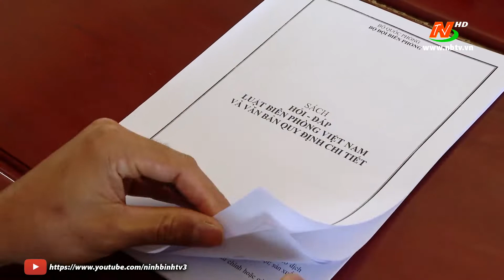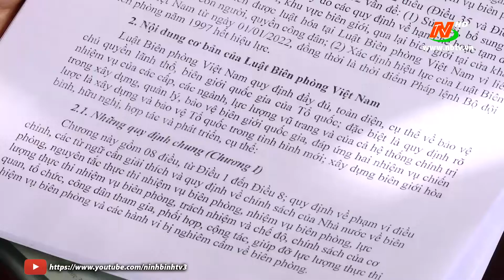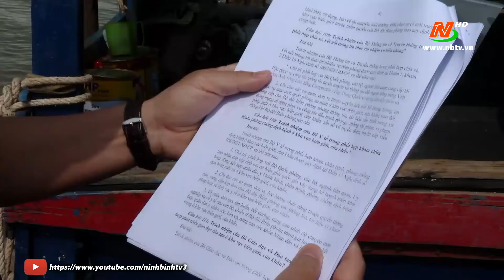Tăng cường tuyên truyền luật biên phòng trên địa bàn tỉnh